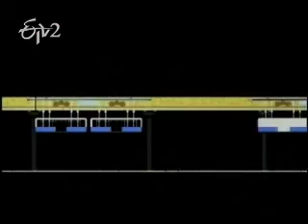Margadarsi_Rajaram Bojji_Inventor Anti-collision Devices_Part 5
Margadarsi_Rajaram Bojji_Inventor Anti-collision Devices